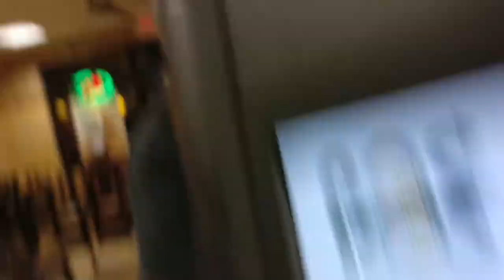I need my sauce